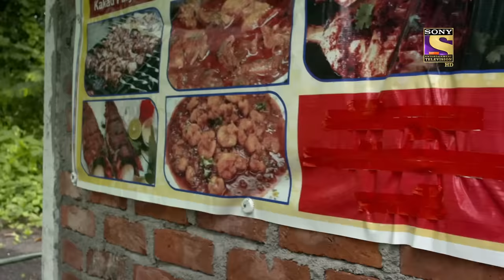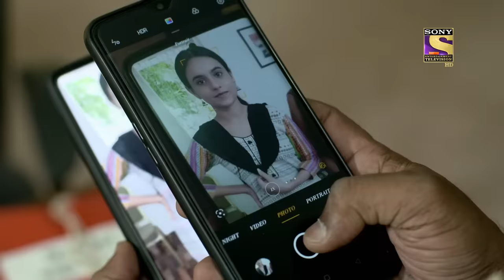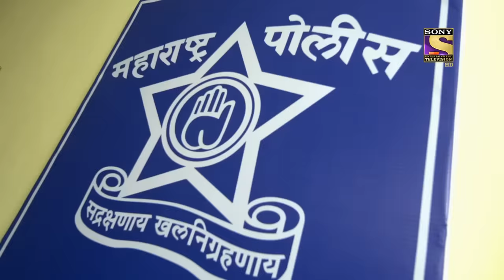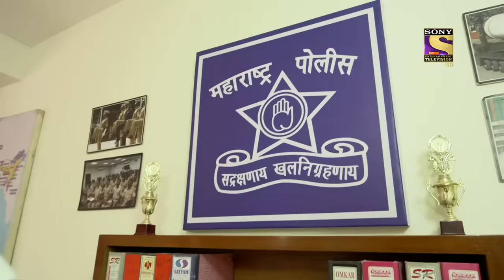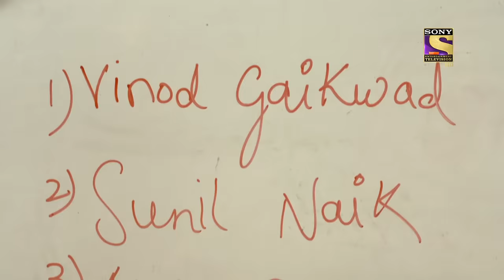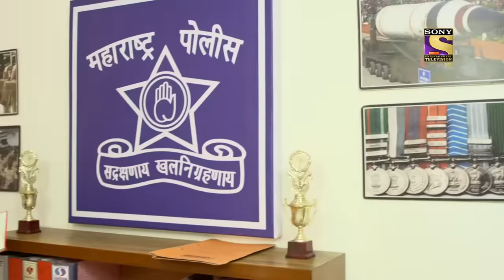Crime Patrol Satark Season 2 - Ep 447 - Full Episode - 30th June, 2021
Episode 447: Black Magic Power
The flashback takes us to the scene where a man gets beaten by his owner and a girl gets assaulted. The story begins wherein a small village, Vinod's daughter comes back after completing her graduation. Vinod's ex-boss Sunil visits his place to close his Dhabba and gives him a warning offer to come back. But Vinod's mom comes in between and warns back to his boss to not do any harm to his son or else she will spoil things using her magic power. Later, Kirti decides to leave her family as she cannot live in a small village. Vinod's mother gets annoyed.